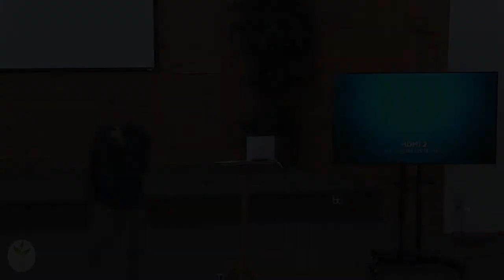Hope In Nicaragua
Daniel Wiebe shares with us today about his life and his ministry in Nicaragua. Living and sharing hope with those that have none.